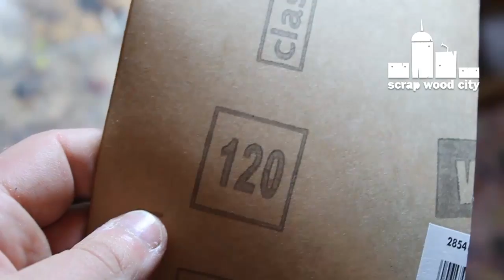DIY wooden animation toy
This is a toy I made out of some scrap plywood. It's the classic "put the bird in the cage" animation.

Tools and materials I propose:
Scroll saw
Drill press
Wood burner